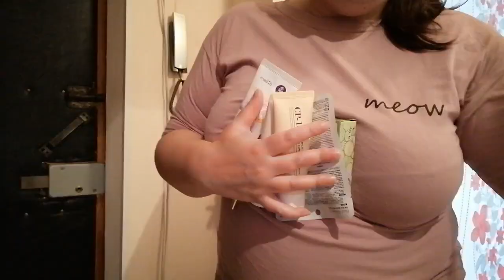Инна бьюти-блогер // Корейская косметика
Корейская косметика ОРИГИНАЛ
Индивидуальный подход  Приятные цены